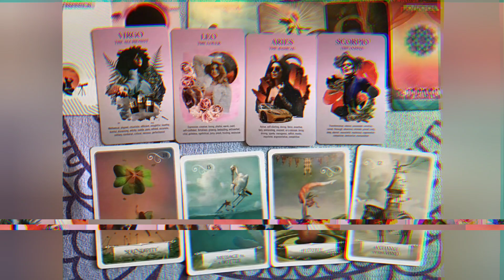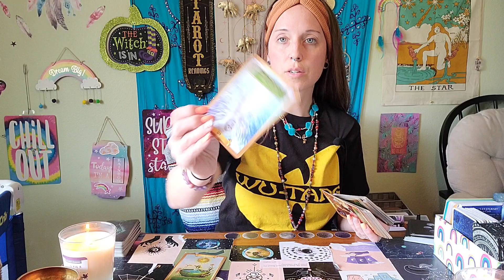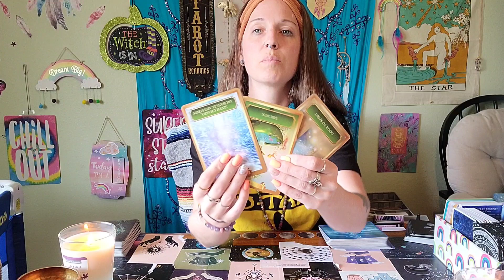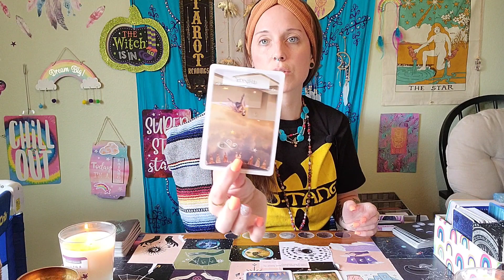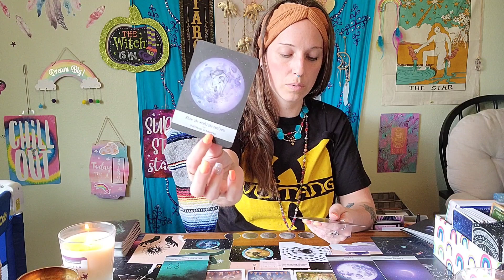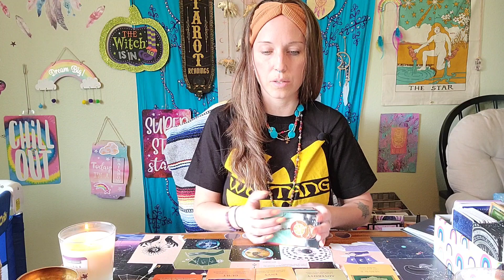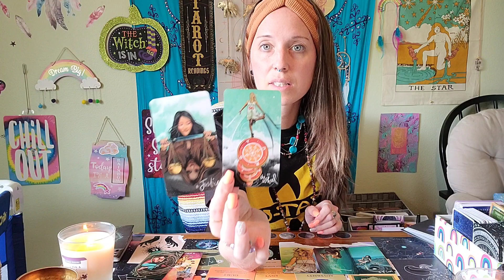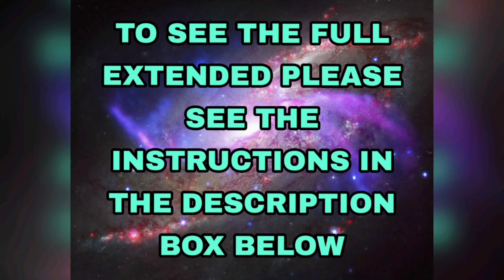CANCER ♋ MAY READING- This is the HAPPIEST ending I've EVER seen! But you have to do this ONE THING😳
membership  (information is below)
OR
(Scroll down for instructions)

(ONE SPOT LEFT) $1.11 level- get access to ALL of my extended readings!

(TWO SPOTS LEFT) $3.33 level- Access to all extendeds, bonus readings, a 1 card energy reading every month, discounts and entry into a monthly drawing for a FREE READING

(TWO SPOTS LEFT) $7.77 level- Access to all extendeds, bonus readings, discounts and entry into a monthly drawing for a FREE READING, AND a mini reading emailed to you every month! FREE 30 MINUTE READING FOR SIGNING UP!

(ONE SPOT LEFT) $25 level- Access to all extendeds, bonus readings, discounts and A 30 MINUTE PERSONAL READING EVERY MONTH 😍 PLUS, an organic tote bag with my Triple Moon Oracle logo on the front!

2) Make a payment of $7
4) you will receive an email back from me within 24 hours (usually much sooner) with the link to your extended reading.

To schedule a reading or purchase my necklaces or tarot card holders go to my